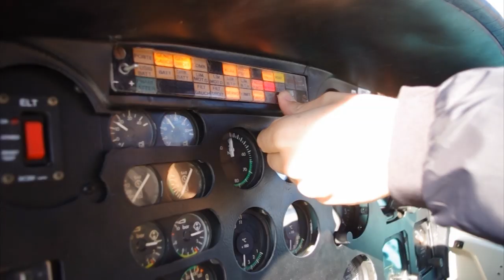Presentacion BMW S3 Bacus Eventos para Motor Munich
El 16 de Febrero Bacus Eventos hizo volar el primer coche por Barcelona: el nuevo serie 3 de BMW sobrevoló el Hotel W de Barcelona cargado en un helicóptero. Bacus Eventos, con sede en Barcelona, organizó la presentación del nuevo modelo de BMW para Motor Munich. El 3 de julio de 2013 el evento de presentación del BMW S3 ganó el ORO a la Mejor Presentación de producto 2012 de los prestigiosos premios eventoPLUS.